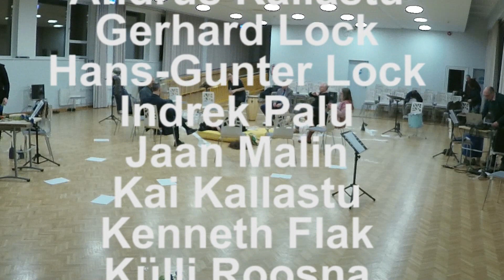PNP 2024. KEEMISENI VIIDUD AJUPUDRU. Arutelu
Pärnu Nüüdismuusika Päevad 2024 | Pärnu Contemporary Music Days 2024
KOMPOSITSIOONIMUDELID 7 | COMPOSITION MODELS 7
Sürrealism ja muusika | Surrealism and music
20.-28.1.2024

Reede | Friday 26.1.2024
19.00 töötoa lõppkontsert | final concert of workshop. Pärnu Koidula Gümnaasium (Metsa 21, Pärnu). Multimeediumietendus KEEMISENI VIIDUD AJUPUDRU
ARUTELU | DISCUSSION

Kaastegevad | Cast
Andrus Kallastu
Gerhard Lock
Hans-Gunter Lock
Indrek Palu
Jaan Malin
Kai Kallastu
Leonora Palu
Kenneth Flak
Külli Roosna

Tehnilised lahendused |  Technical solutions
Tarmo Johannes (etenduse juhtimise IT-lahendus)

Koostööpartnerid | Cooperation partners
Eesti Arnold Schönbergi Ühing
Eesti Muusika- ja Teatriakadeemia
Tallinna Ülikooli Balti filmi, meedia ja kunstide instituut
Eesti Heliloojate Liit
Repoo Ensemble (Pärnu Ooper)
Pärnu Keskraamatukogu
Pärnu Koidula Gümnaasium
Pärnu Linnagalerii
Kultuurkapital
Pärnu linn